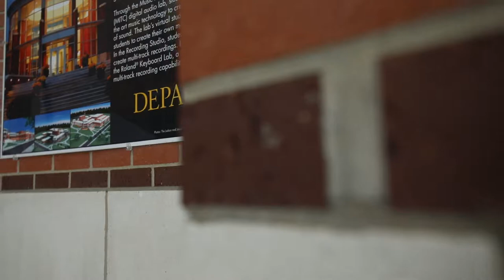DePauw School of Music Bios – Craig Paré, University Bands